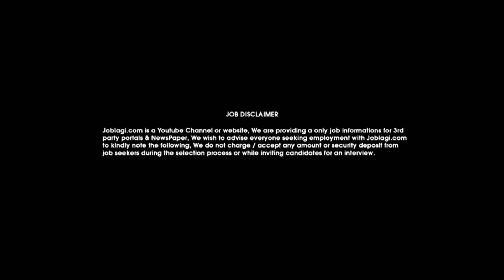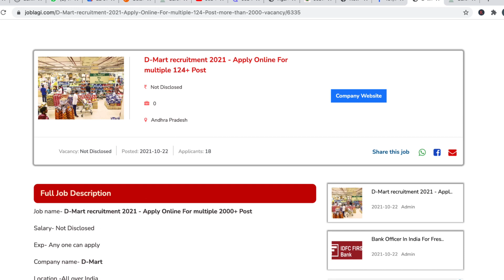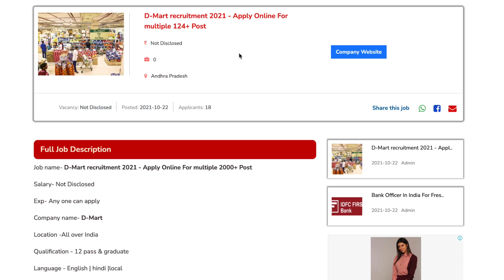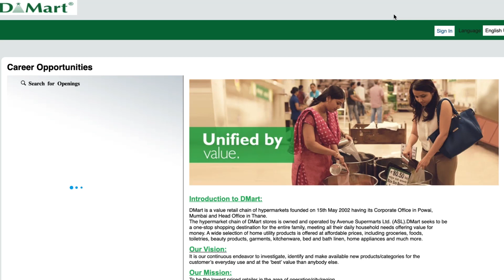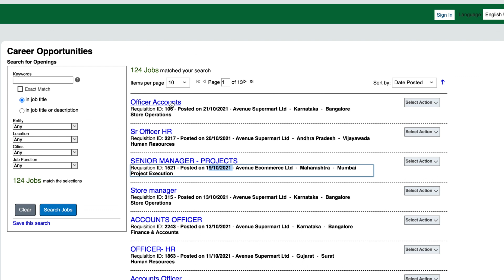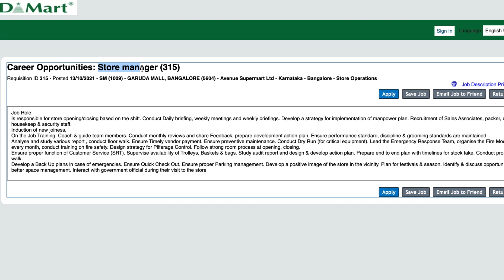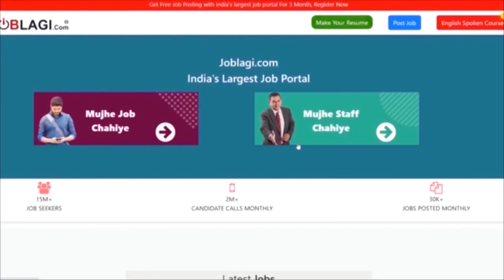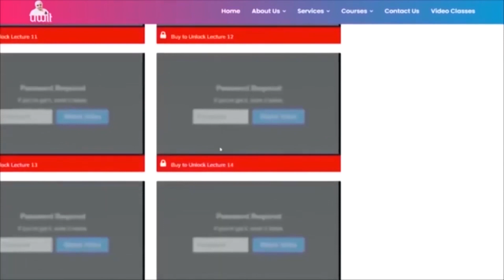D-Mart मॉल में निकली भर्ती | 10th, 12th Pass & Graduate freshers can apply | D- mart vacancy 2021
Follow on